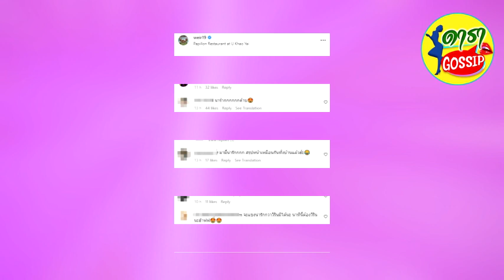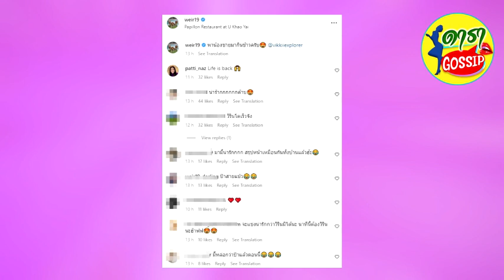เวียร์ เปิดภาพคู่ภรรยาล่าสุด ทำแฟนๆอึ้งทักหน้าวิกกี้เป็นเสียงเดียวกัน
ควงแขนสวีททานข้าวกันระหว่าง วิกกี้-เวียร์ แต่งานนี้ต้องหลุดโฟกัสเพราะหลังจากแม่ตัดผมสั้นทรงเดียวกับพ่อ ก็หน้าเด็กลงมากๆ แถมคุณพ่อแซวตลอดเลยว่าเป็นน้องชาย
ปัจจุบันขึ้นแท่นคุณแม่ป้ายแดงไปแล้วสำหรับ "วิกกี้-พีมนต์ญา เวธน์ปริวัฒน์" ภรรยาสาวของพระเอกมาดเข้ม "เวียร์-ศุกลวัฒน์ คณารศ" เราจะเห็นโมเมนต์ครอบครัวน่ารักๆและภาพสวยๆขอบแม่ผ่านอินสตราแกรมส่วนตัวอยู่บ่อยครั้ง และจากที่ทราบกันว่าแม่แม่ตัดผมสั้นแล้ว จากหน้าเด็กอยู่แล้วก็หน้าเด็กลงไปอีกจ้า
ล่าสุด เวียร์โพสต์ภาพคู่ภรรยาขณะไปทานข้าวด้วยกันนอกบ้าน พร้อมระบุแคปชั่นว่า "พาน้องชายมากินข้าวครับ @vikkiiexplorer"
แน่นอนค่ะว่างานนี้ก็ต้องโฟกัสความหน้าเด็กน่ารักละมุนของคุณแม่หลังตัดผมสั้น แฟนๆต่างกดไลค์และคอมเมนต์ชมสนั่นไอจีเลยทีเดียว ทั้งบอกว่า 'วิรินโตเร็วจัง , มามี้น่ารักกกก สรุปหน้าเหมือนกันทั้งบ้านแล้วฮ้ะ , จะแข่งน่ารักกว่าวิรินมิได้นะ นาทีนี้ต้องวิรินนะฮ๊าฟฟ , ป๊ามี๊เด็กน้อยมาก..ต้าววิรินภูมิใจป๊ามี๊น่าร๊าก , มามี้หน้าเด็กมากกคะ , ชอบๆๆๆทรงผมน่ารักมากค่ะ เป็นต้น'